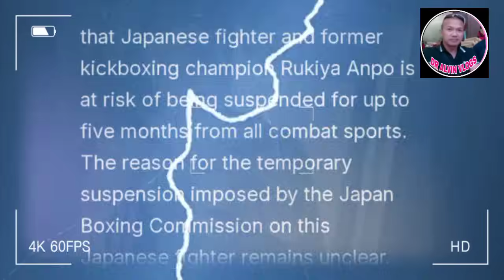BREAKING!! RUKIYA ANPO BALDADO NA! PACQUIAO HUMINGI NG TAWAD! DAYAAN SA PARIS OLYMPICS PINOY NADAYA!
DR ALVIN